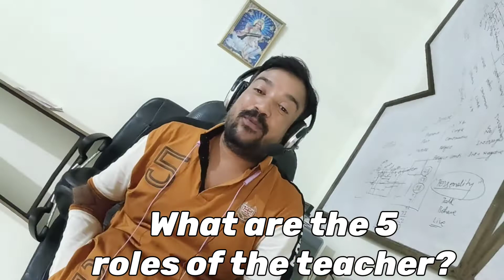Teacher's Day, When, Importance, significance and why?